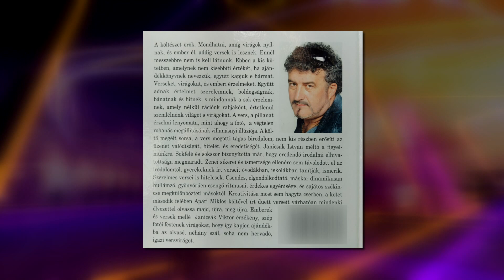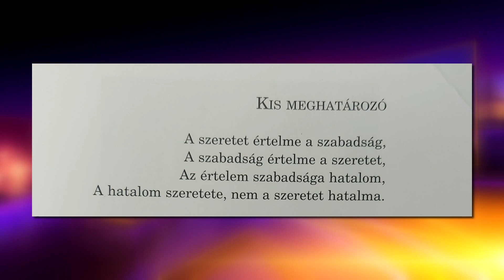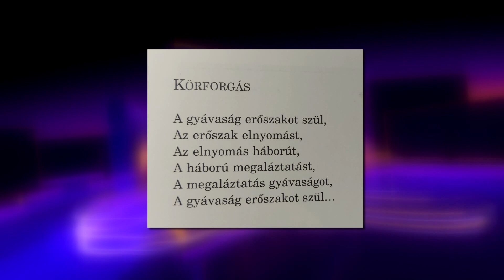Nagykörút - 2023.10.28. III. rész. - hatoscsatorna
Téma: A MAGYAR OPERETT NAPJA II. RÉSZ.
Vendég: Janicsák István - zenész

szerkesztő-műsorvezető: Dombóvári Gábor
főszerkesztő: Paor Lilla
vágó: Cseppentő Aténa Tünde
vágó-rendező: Kálmán Péter
kreatív igazgató: Gyarmati-Paor Zoltán
kameraman: Mészáros Viktor
smink-asszisztens: Weisz Tímea